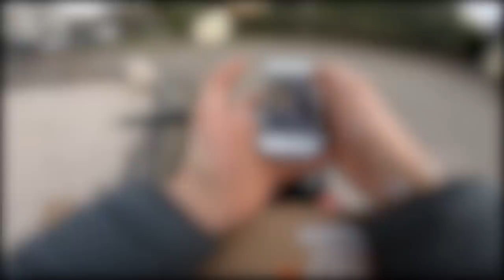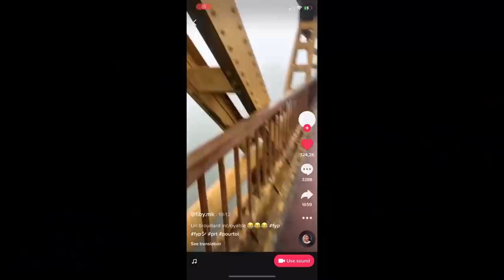PAIKA BIKE - EN DÉTENTE AU FEU ROUGE 🤪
MOTO :
- MT07 2014 Akrapovic